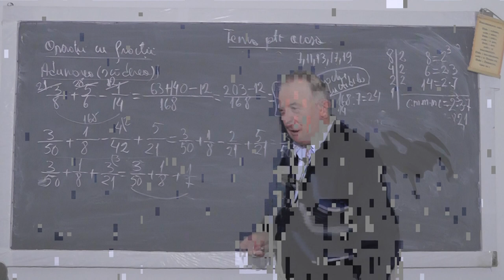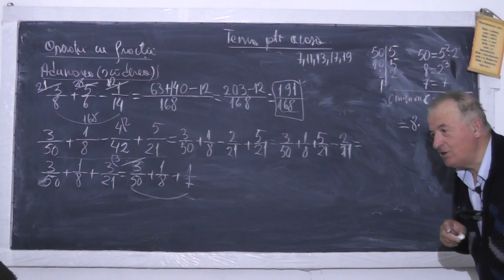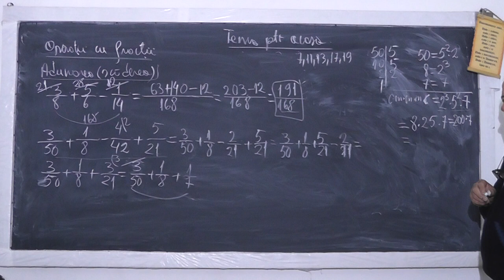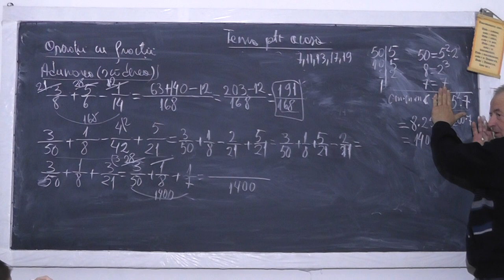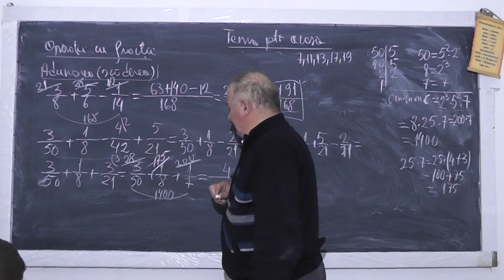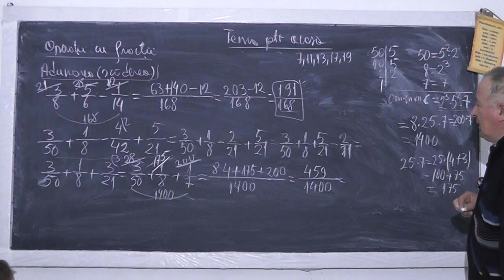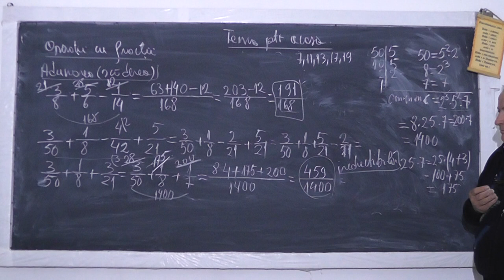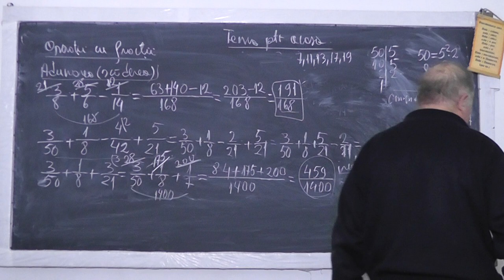2/2 Lectia 946 - Compararea Simplificarea Amplificarea Adunarea Scaderea fractiilor - Tema Clasa 5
Aceste lectii sunt sustinute de voi si daca va sunt utile, as aprecia un Like, Share, Comment - In aceasta lectie de matematica pe care o puteti vedea in direct si pe ne ocupam de tema pentru acasa la clasa a V-a si rezolvam diferite exercitii cu fractii.